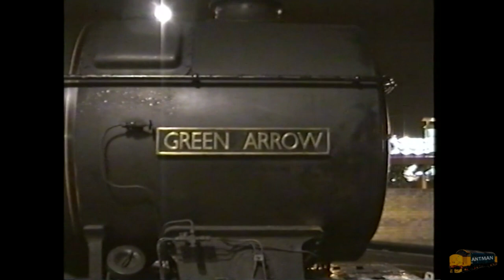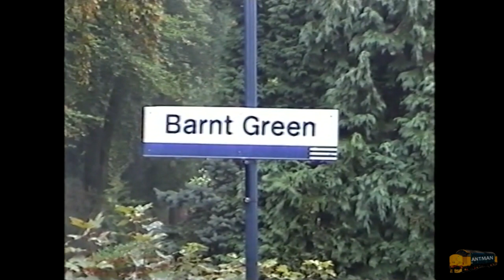Unseen Footage Sept 2001, featuring 58025, Green Arrow, & 47s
I thought it was about time I shared some filming from years back I had not uploaded before, some info on the video.